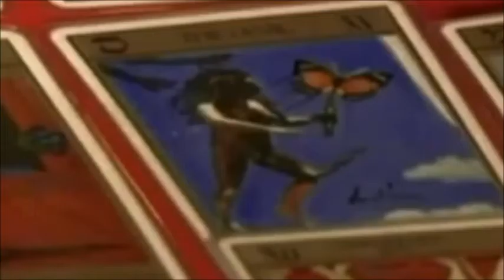Maria Te Canta Omar Rodriguez Lopez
Unicorn Skeleton Mask Omar Rodriguez Lopez